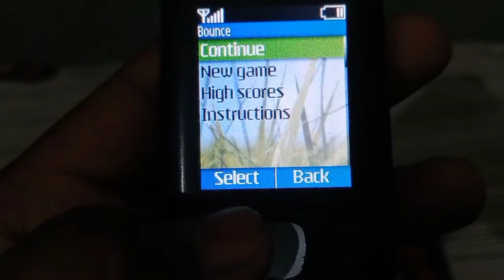Complete by entering the Nokia 1800 bounce game hacking code | Web Social